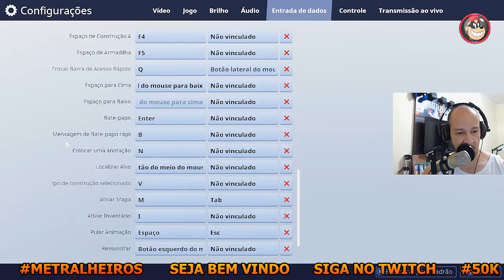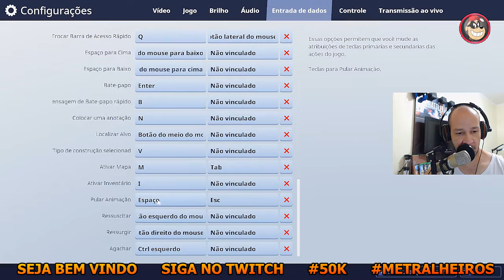🔵 FORTNITE PC - EU ME DIVIRTO COM CERTOS TIPOS DE PESSOAS.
CAIXA POSTAL DO TIO METRALHA:
NOME: TIO METRALHA
CAIXA POSTAL: 4036
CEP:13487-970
LIMEIRA SP

📲 Maiores informações inbox ou 📞 (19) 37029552

ID PSN Tag: MetralhaGamerx

Meu Skype
SKYPE:paulo_henrique30